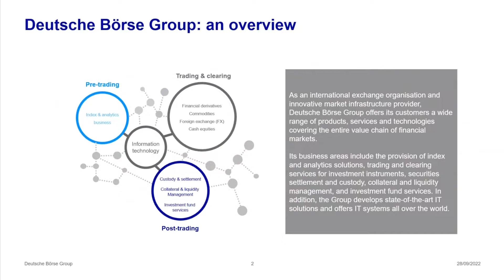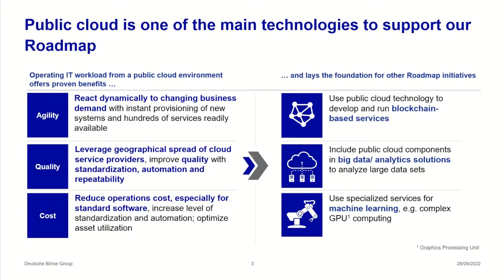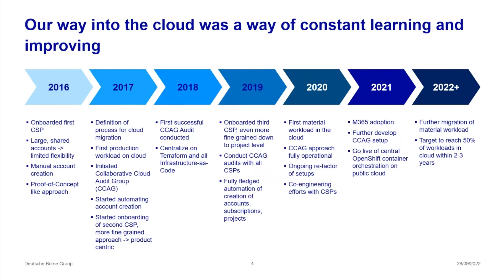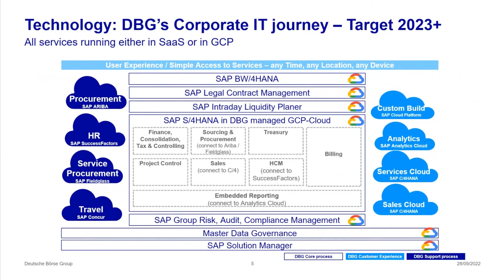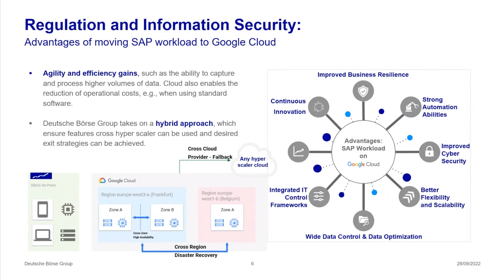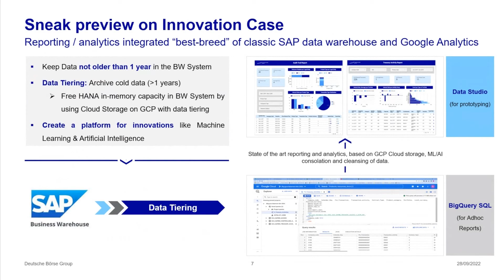Migrate SAP to cloud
Learn how Deutsche Börse Group, among the first financial institutions to run core finance and treasury processes on SAP S/4HANA in Google Cloud, has increased the availability and automation of their processes and ultimately thrived in the cloud.

5 companies, 1 clear path to cloud success: RISE with SAP on Google Cloud
Hear from a plethora of our SAP customers on their success running on Google Cloud

Speakers: Lars Bolanca, Allison Krill, Stany Winkler

MOD100